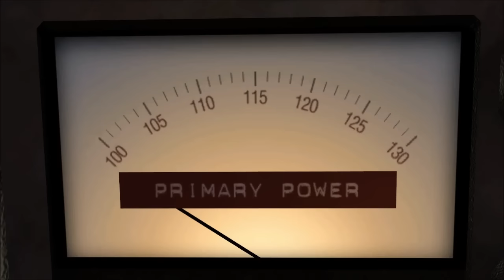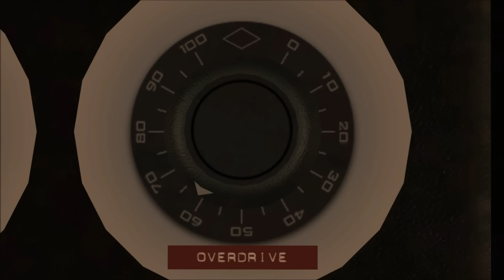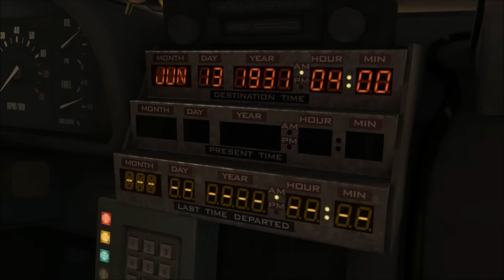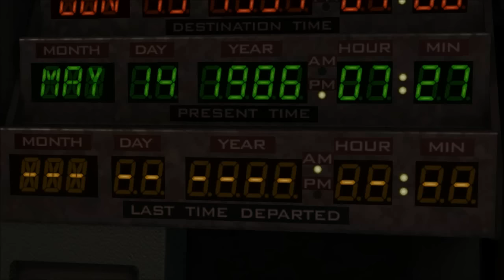Back to the Future The Game Episode 1 - Part 1 HD Gameplay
Here is some footage from the first episode of the Telltale Game Back to the Future.  Enjoy the great artstyle and voicework that Telltale have done for this amusing adventure game :)